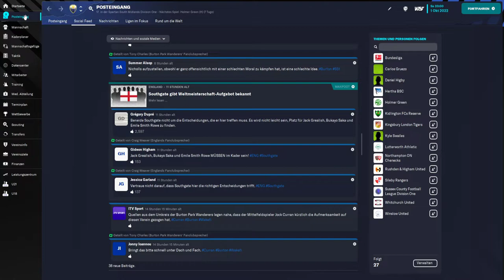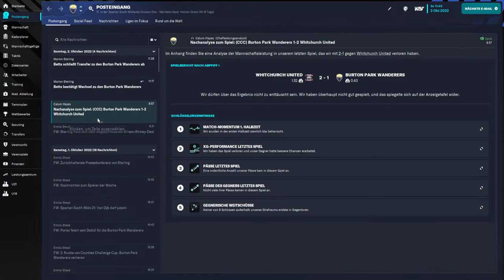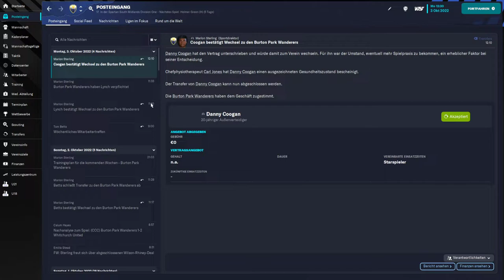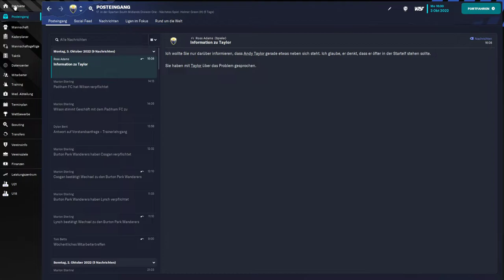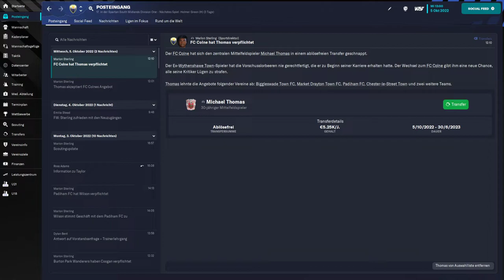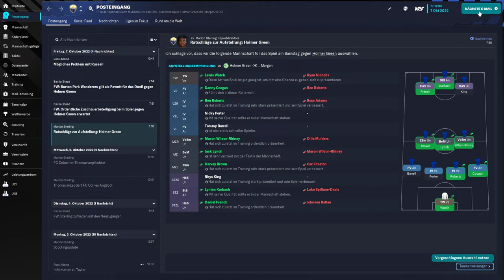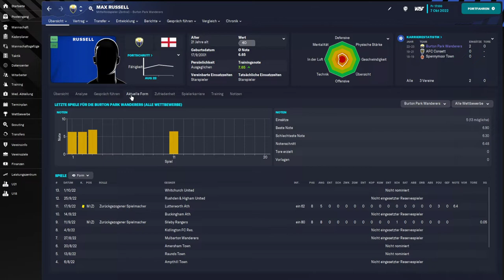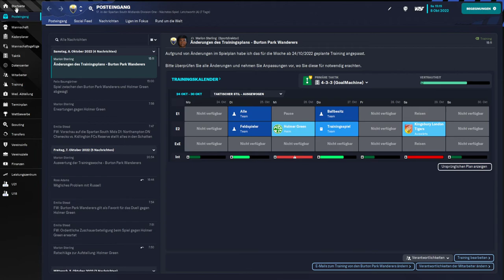The Wanderers | Part 11 | Football Manager 23 Lets Play | FM23 ⚽️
⚽️Die Wanderers starten in der 10. englischen Liga⚽️